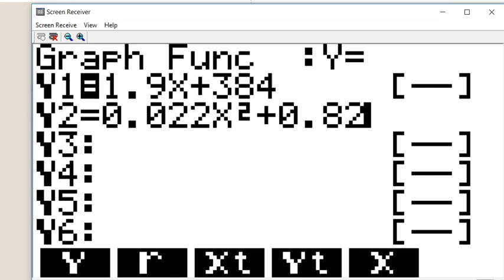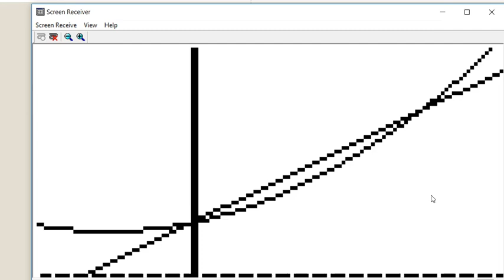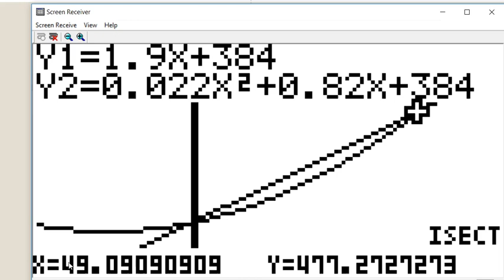Matematik 5000 Ma 3b Ma 3bc VUX Kapitel 1 Grafiska lösningsmetoder Casio fx 9750 1365